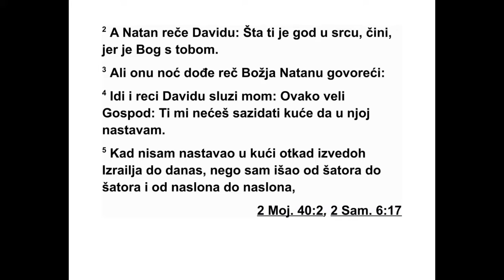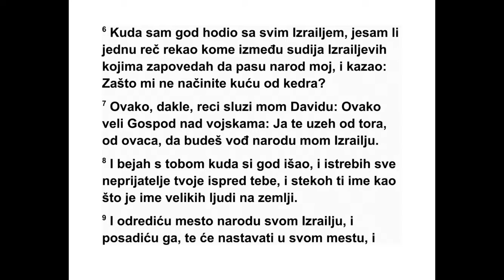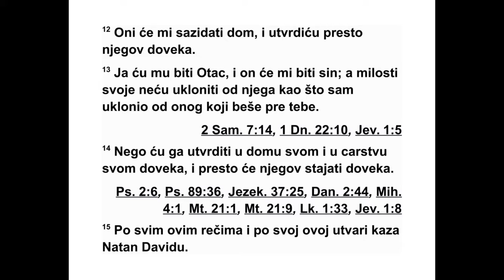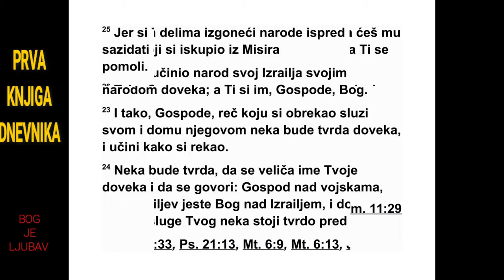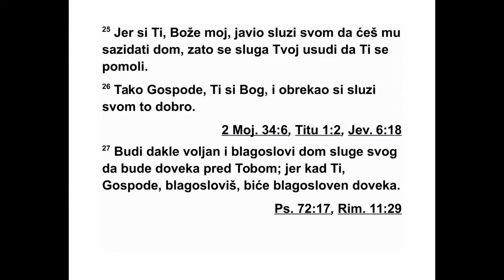PRVA KNJIGA DNEVNIKA SEDAMNAESTA GLAVA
17 Када се Давид настанио у свом двору,
рекао је пророку Натану: „Ево, ја живим у
двору од кедровине, а ковчег Господњег са -
веза налази се под шатором.” 2 Тада Натан
607 1. ДНЕВНИКА 16,1 - 17,2
рече Давиду: „Учини све што ти је у срцу, јер
је Бог с тобом.”
3 Те ноћи Божја реч је дошла Натану: 4
„Иди и реци мом слузи Давиду: ‘Овако каже
Господ: ‘Нећеш ми ти саградити дом да у ње -
му пребивам. 5 Ја нисам пребивао у дому
још од дана када сам извео Израел па до
данас, већ сам стално ишао од шатора до
шатора и од једног места до другог. 6 Док
сам тако ходио са целим Израелом, да ли
сам неком од Израелових судија, којима сам
за поведио да пасу мој народ, икада рекао:
‘Зашто ми нисте саградили дом од кедро ви -
не?’
7 Зато сада овако кажи мом слузи Давиду:
‘Овако каже Господ над војскама: ‘Ја сам те
узео с пашњака, од стада које си чувао, да
будеш вођа мом народу Израелу. 8 И бићу с
тобом куд год пођеш и истребићу пред то -
бом све твоје непријатеље. Створићу ти име,
као што је име великих људи на земљи. 9
Од ре дићу место свом народу Израелу, заса -
ди ћу га да живи на свом месту и нико га ви -
ше неће узнемиравати. Неправедници га не -
ће више угњетавати као раније, 10 као кад
сам поставио судије свом народу Израелу.
По ни зићу све твоје непријатеље, и јављам
ти да ћу ти ја, Господ, саградити дом.
11 Кад дође време да одеш својим пра оче -
вима, подићи ћу после тебе твог потомка,
јед ног од твојих синова, и утврдићу његово
царство. 12 Он ће ми саградити дом, а ја ћу
довека утврдити његов престо. 13 Ја ћу би -
ти његов отац, а он ће бити мој син. Нећу му
ускратити своју милост као што сам је ус кра -
тио ономе који је био пре тебе. 14 Утврдићу
га у свом дому и у свом царству довека. Ње -
гов престо довека ће трајати.”
15 Тако је Натан пренео Давиду све ове
ре чи и целу визију.
16 Тада је цар Давид дошао, сео пред Гос -
пода и рекао: „Ко сам ја, Господе Боже, и
шта је мој дом да си ме довде довео? 17 И
као да је то мало у твојим очима, Боже, него
још говориш шта ће бити с домом твог слуге
у далекој будућности и погледао си на мене
као што се гледа на угледног човека, Гос по -
де Боже. 18 Шта би ти још Давид могао рећи
о части коју исказујеш свом слузи, кад ти до -
бро познајеш свог слугу? 19 Господе, ра ди
свог слуге и по свом срцу ти си учинио сва
ова велика дела, и сва си их обзнанио. 20
Господе, нико није као ти и осим тебе нема
Бога - све што смо чули својим ушима то по -
тврђује. 21 Који је други народ на земљи
као твој народ Израел? Њега си ти, истинити
Боже, откупио да буде твој народ и стекао
си себи име учинивши велика и зас тра шу -
јућа дела, истеравши друге народе пред сво -
јим наро дом, који си откупио из Египта. 22
Тако си одредио да твој народ Израел до ве -
ка буде твој народ, а ти си, Господе, постао
његов Бог. 23 Зато сада, Господе, нека се за
сва времена испуни оно што си рекао свом
слузи и његовом дому, и учини како си ре -
као. 24 Нека је достојно поверења и велико
твоје име довека и нека се говори: ‘Господ
над војскама, Израелов Бог, заиста је Бог
над Израелом.’ Нека дом твог слуге Давида
увек стоји пред тобом. 25 Јер си ти, Боже
мој, открио свом слузи да ћеш му саградити
дом. Зато се твој слуга теби моли. 26 Заиста,
Господе, ти си Бог и ти си свом слузи обећао
ово добро. 27 Молим те, благослови дом
свог слуге да довека остане пред тобом. Јер
кад га ти, Господе, благословиш, биће бла -
го словљен довека.”